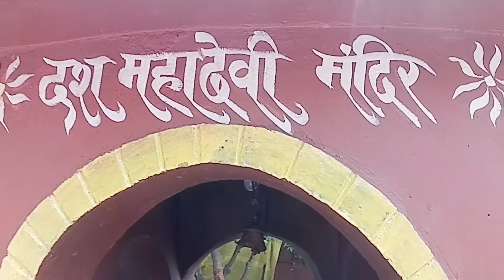आदिशक्ति मां सहोदरा मंदिर बिहार